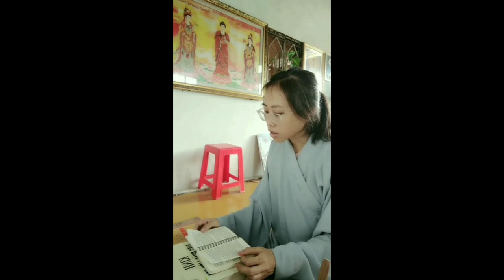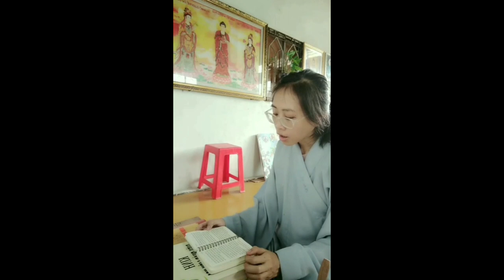Cộng Đồng Địa Tang Bồ Tát | Đọc Kinh Địa Tạng - Phầm 4 | Tín Hiếu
1. Ghi âm toàn bộ Kinh Địa Tạng Bổn Nguyện (file mp3)
2. Chọn 1 phẩm quay video (file mp4)
3. Trước mỗi phẩm ghi thêm “Tham gia Cộng Đồng Địa Tạng Bồ Tát”
4. Đồng ý cho kênh đăng video.